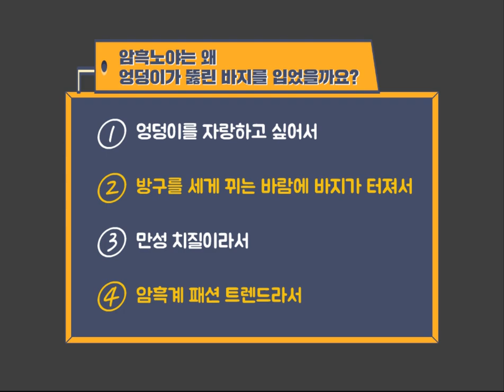[쿠키 영상] 47권의 숨겨진 반전씬! 암흑노야의 온돈이 공격?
47권이 공개되고 나서
눈썰미 좋은 팬들이 깜짝 놀랐다는데?
나름 아닌 암흑노야의 뜬금포 온돈이 공격!! 🤣
알고보면 말못할 사연이 있다던데...
암흑노야 쫓아오기 전에 빨리 알려줄게~

(AR 큐브에서 공개되었던 47권 쿠키 영상입니다.)